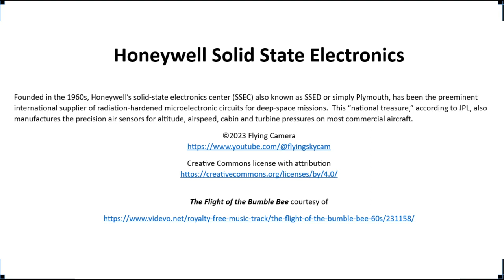Honeywell SSEC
Founded in the 1960s, Honeywell’s solid-state electronics center (SSEC) also known as SSED or simply Plymouth, has been the preeminent international supplier of radiation-hardened microelectronic circuits for deep-space missions.  This “national treasure,” according to JPL, also manufactures the precision air sensors for altitude, airspeed, cabin and turbine pressures on most commercial aircraft.